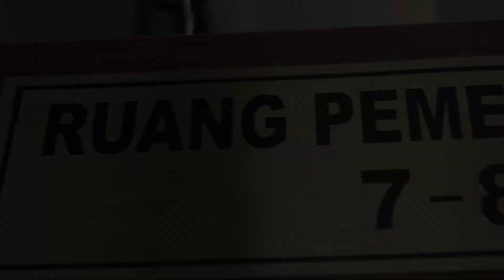TIM PENYIDIK KEJAGUNG MELAKUKAN PENAHANAN 1 ORANG TERSANGKA PERKARA SKEBP DAGING SAPI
Kamis 08 Desember 2022, Tim Penyidik pada Direktorat Penyidikan Jaksa Agung Muda Bidang Tindak Pidana Khusus (JAM PIDSUS) telah menetapkan dan melakukan penahanan terhadap 1 orang TERSANGKA dalam perkara dugaan tindak pidana korupsi kegiatan Skema Kredit Ekspor Berbasis Perdagangan (SKEBP) daging sapi pada PT Surveyor Indonesia.
Adapun 1 orang Tersangka tersebut yaitu LHL selaku Direktur Utama PT Synerga Tata Internasional (PT STI) periode 2018 s.d. 2019, berdasarkan Surat Perintah Penyidikan Nomor: Prin-71/F.2/Fd.2/12/2022 tanggal 08 Desember 2022 dan Surat Penetapan Tersangka Nomor: TAP-67/F.2/Fd.2/12/2022 tanggal 08 Desember 2022.
Untuk kepentingan penyidikan, Tersangka LHL dilakukan penahanan di Rumah Tahanan Negara (Rutan) Salemba Cabang Kejaksaan Agung selama 20 hari terhitung sejak 08 Desember 2022 s/d 27 Desember 2022, berdasarkan Surat Perintah Penahanan Nomor: Prin-55/F.2/Fd.2/12/2022 tanggal 08 Desember 2022.
Adapun peran dari Tersangka LHL adalah secara melawan hukum telah bekerjasama dengan Tersangka BI dan Tersangka AN dalam merealisasikan kegiatan SKEBP daging sapi dan menjadikan PT Surveyor Indonesia sebagai jaminan (guarantor) untuk Bill of Exchange (BOE) atas kegiatan bisnis ilegal yang dilakukan para Tersangka, sehingga mengakibatkan adanya kerugian keuangan negara.
Atas perbuatannya, Tersangka LHL disangkakan melanggar Pasal 2 ayat (1) dan Pasal 3 jo. Pasal 9 jo. Pasal 18 Undang-Undang RI Nomor 31 Tahun 1999 sebagaimana diubah dan ditambah dengan Undang-Undang RI Nomor 20 Tahun 2001  jo. Undang-Undang RI Nomor 31 Tahun 1999 tentang Perubahan atas Undang-Undang RI Nomor 31 Tahun 1999 tentang Pemberantasan Tindak Pidana Korupsi jo. Pasal 55 ayat (1) ke-1 KUHP.